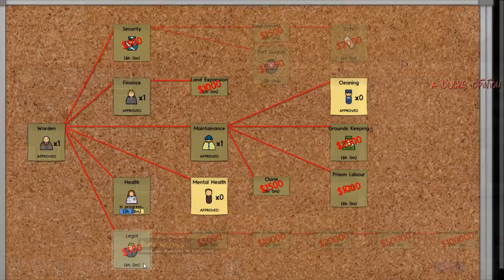Prison Architect Alpha Lets Play: Pt 5 "Glitches And Moving Things Around"